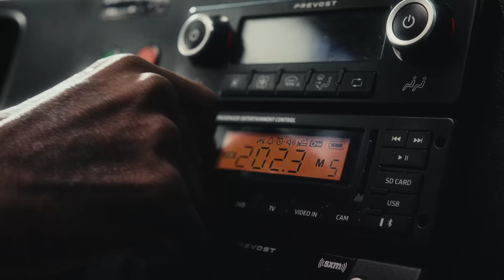Madden 23 | Official Super Bowl LVII Prediction (feat. Chad Johnson)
Watch as Ochocinco discovers the Madden NFL 23 Super Bowl LVII prediction on his way to Glendale, Arizona with the help of a mirage. If the game between the Philadelphia Eagles vs. the Kansas City Chiefs is anything like Chad is seeing, we are in for an epic game.